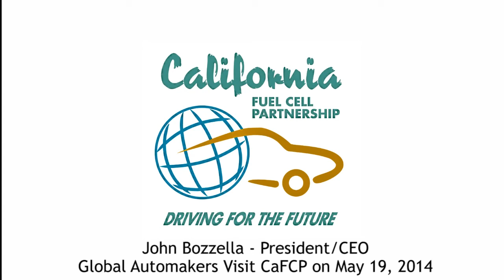Global Automakers Visits CaFCP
John Bozzella, CEO and President of Global Automakers, visits the CaFCP headquarters in West Sacramento to test drive a Honda Clarity, Hyundai Tucson Fuel Cell and Toyota FCHV-adv.